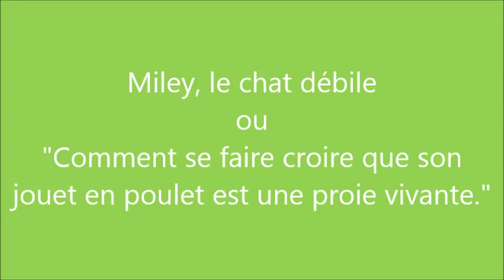Miley - Folie Féline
Miley, le chat qui se crée des jeux lui-même dans un moment de folie féline avec une fin digne d'une sortie de scène grandiose. J'aime bien regarder la différence dans la posture, la position des oreilles, les mouvements de la queue entre les moments où il joue à chasser son poulet en peluche et ceux où il prend une pause.